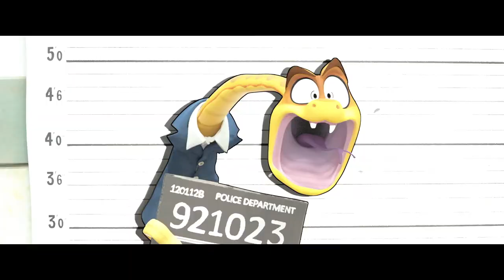De Bad Guys Officiële Trailer 2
De Bad Guys – Vanaf 23 maart 2022 in de bioscoop.